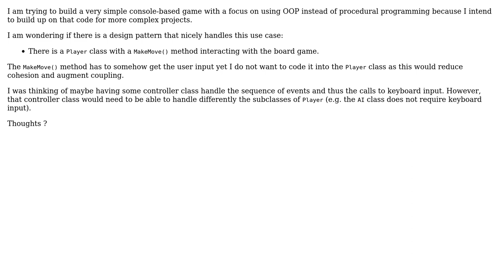Software Engineering: Console keyboard input OOP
With thanks & praise to God, and with thanks to the many people who have made this project possible! | Content (except music & images) licensed under CC BY-SA | Music | Images & others | With thanks to user Erik Reppen user ApplePie and the Stack Exchange Network Trademarks are property of their respective owners. You are responsible for your own actions.